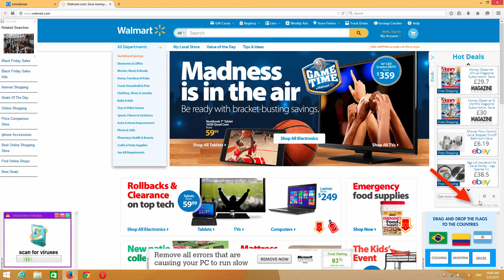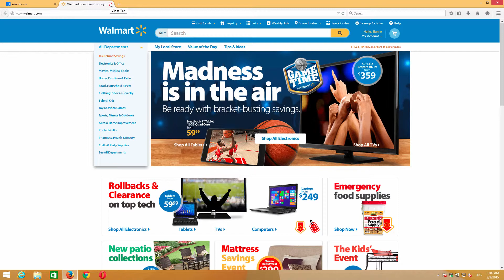Citi Web Ads - how to remove them?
Citi Web Ads can be disabled by complete removal of this adware from your PC. Another important step is to disable and remove Citi Web add-on (extension) from your browser. This guide explains how to do it manually and for free.